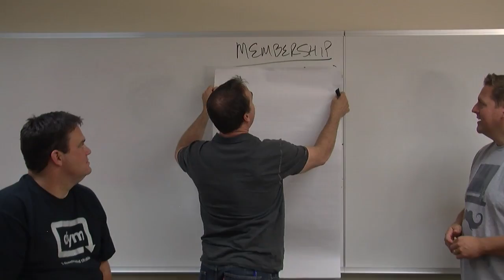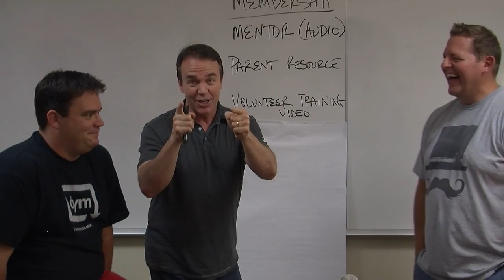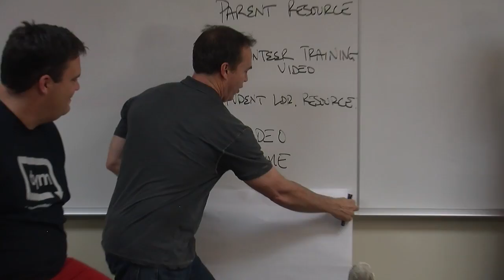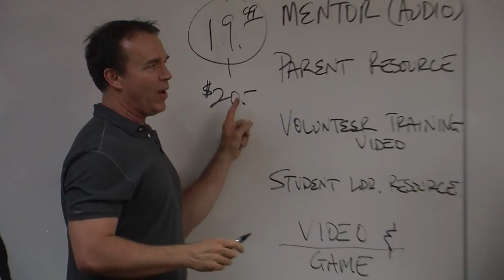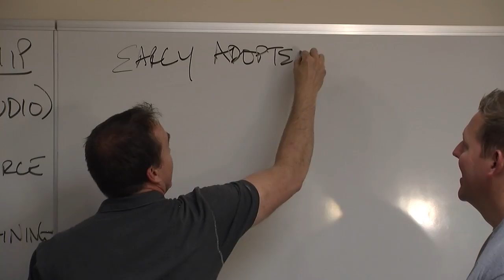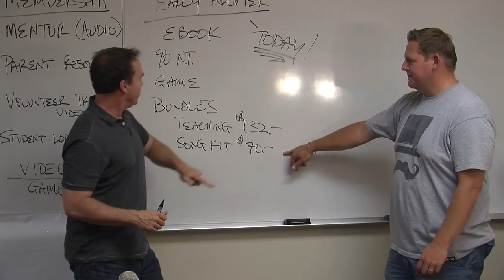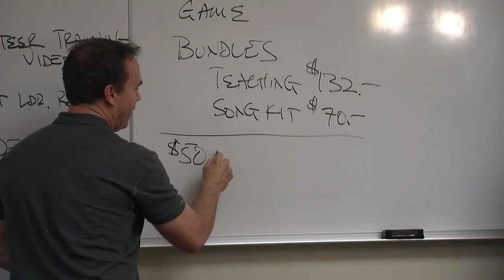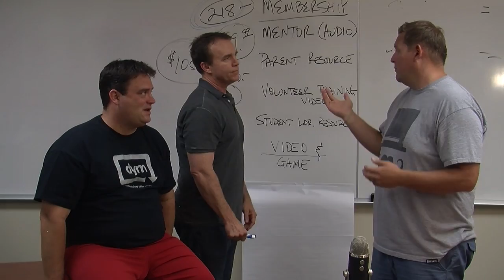Download Youth Ministry: DYM Red Carpet REPLAY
This is the REPLAY of today's live broadcast: DYM Red Carpet Event. Tune-in for some fun news from Download Youth Ministry. For more information... go to DYMredcarpet.com.

Doug Fields, Matt McGill and Josh Griffin
DownloadYouthMinistry.com